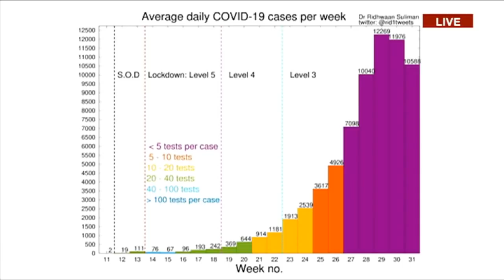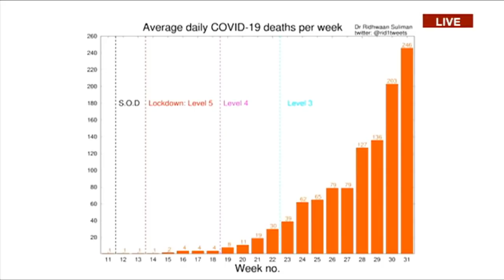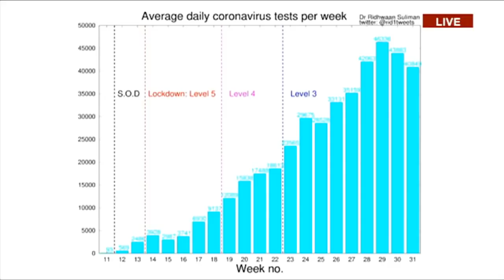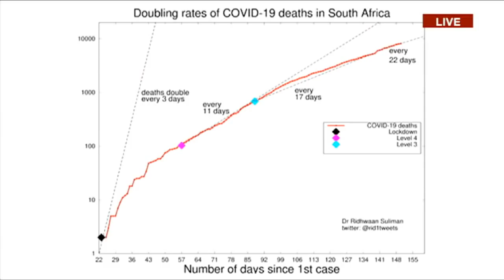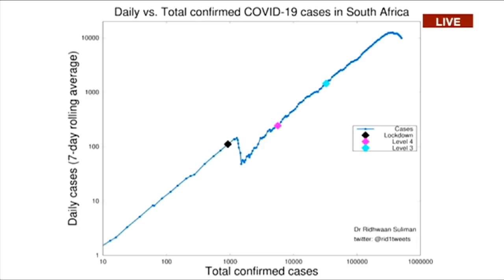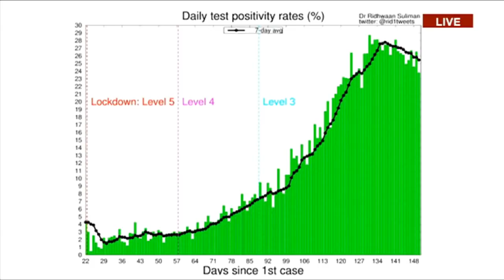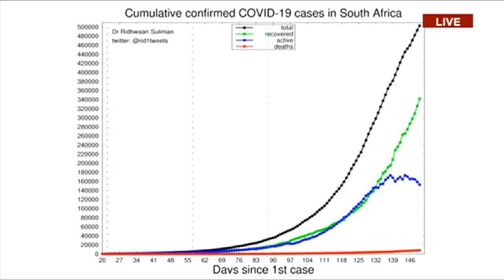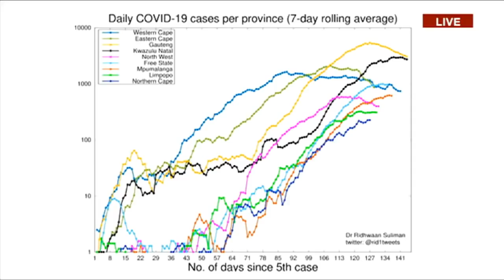A look at COVID-19 in numbers and graphs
Tonight we're looking at Covid-19 in numbers and graphs. As of Saturday 1st August 2020, South Africa has had more than half a million people test positive for the Coronavirus. 8153 people have died.
Dr Ridhwaan Suliman is senior researcher at the Council for Scientific and Industrial Research.
He joins us now on skype.